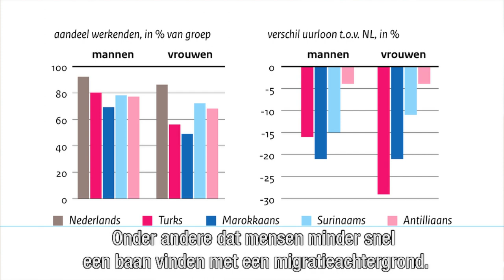Inkomensverschillen naar migratieachtergrond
Inkomensverschillen naar migratieachtergrond blijven bestaan, bekijk de korte video! Meer info
En minister Koolmees sprak over de kansen op de arbeidsmarkt voor mensen met een migrantenachtergrond.